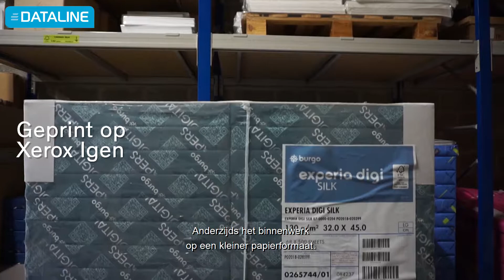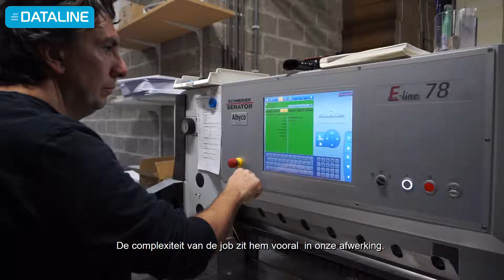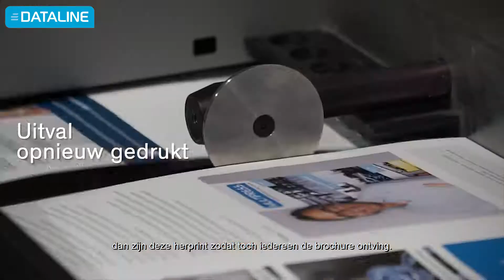CTP MAGAZINE 25 DUTCH 2018